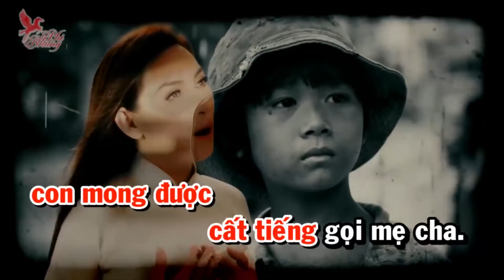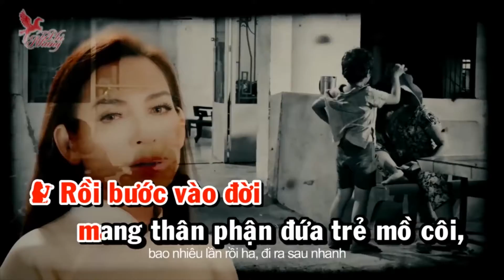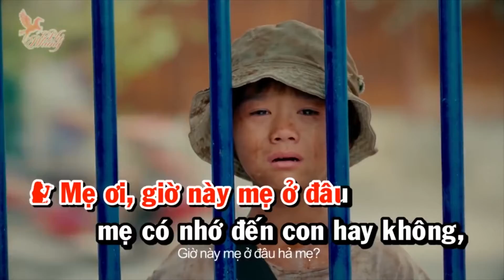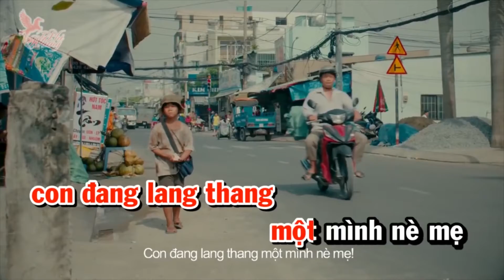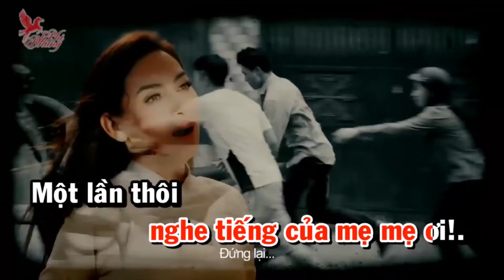Phận Đời Mồ Côi _ Thanh Thanh